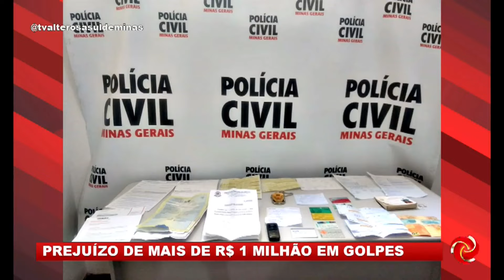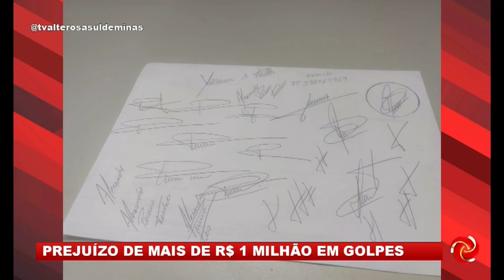Idoso suspeito de aplicar golpes em Minas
Idoso de 70 anos é preso em Três Pontas suspeito de aplicar vários golpes no sul de Minas Gerais.